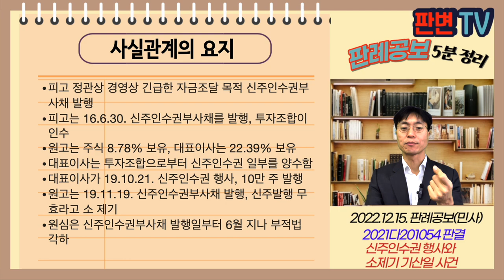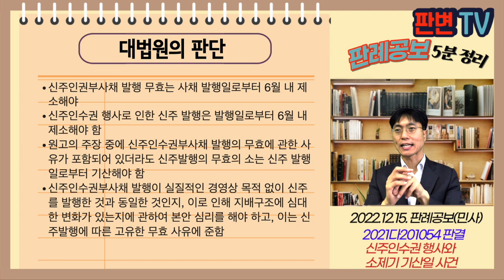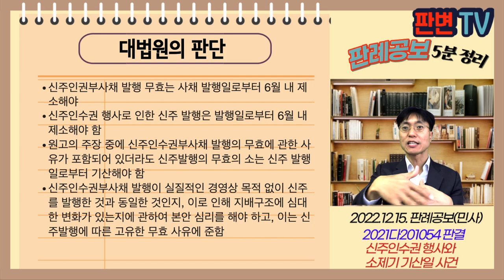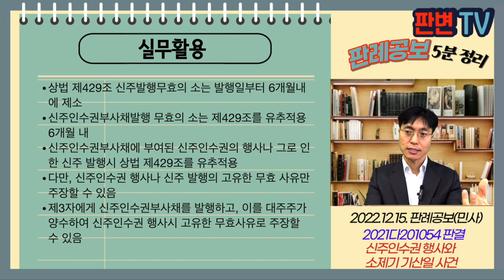신주인수권 행사와 소제기 기산일 사건 [22.12.15.자 판례공보(민사)]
신주인수권 행사와 소제기 기산일 사건
별 2개

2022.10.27. 선고 2021다201054 판결
신주발행무효확인

원고 소수주주(상고인)
피고 회사

파기환송

피고 정관상 경영상 긴급한 자금조달 목적 신주인수권부사채 발행
피고는 16.6.30. 신주인수권부사채를 발행, 투자조합이 인수
원고는 주식 8.78% 보유, 대표이사는 22.39% 보유
대표이사는 투자조합으로부터 신주인수권 일부를 양수함
대표이사가 19.10.21. 신주인수권 행사, 10만 주 발행
원고는 19.11.19. 신주인수권부사채 발행, 신주발행 무효라고 소 제기
원심은 신주인수권부사채 발행일부터 6월 지나 부적법 각하

신주인수권부사채 발행 및 신주발행에 대한 소제기 기간의 기산일은?

신주인권부사채 발행 무효는 사채 발행일로부터 6월 내 제소해야
신주인수권 행사로 인한 신주 발행은 발행일로부터 6월 내 제소해야 함
원고의 주장 중에 신주인수권부사채 발행의 무효에 관한 사유가 포함되어 있더라도 신주발행의 무효의 소는 신주 발행일로부터 기산해야 함
신주인수권부사채 발행이 실질적인 경영상 목적 없이 신주를 발행한 것과 동일한 것인지, 이로 인해 지배구조에 심대한 변화가 있는지에 관하여 본안 심리를 해야 하고, 이는 신주발행에 따른 고유한 무효 사유에 준함

실무활용
상법 제429조 신주발행무효의 소는 발행일부터 6개월내에 제소
신주인수권부사채발행 무효의 소는 제429조를 유추적용 6개월 내
신주인수권부사채에 부여된 신주인수권의 행사나 그로 인한 신주 발행시 상법 제429조를 유추적용
다만, 신주인수권 행사나 신주 발행의 고유한 무효 사유만 주장할 수 있음
제3자에게 신주인수권부사채를 발행하고, 이를 대주주가 양수하여 신주인수권 행사시 고유한 무효사유로 주장할 수 있음